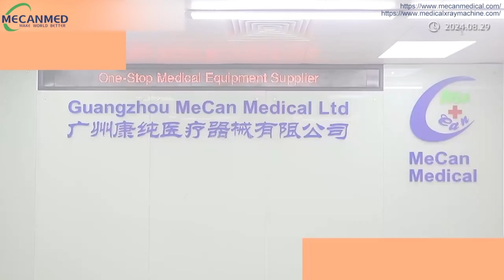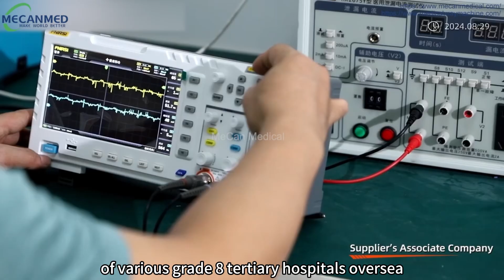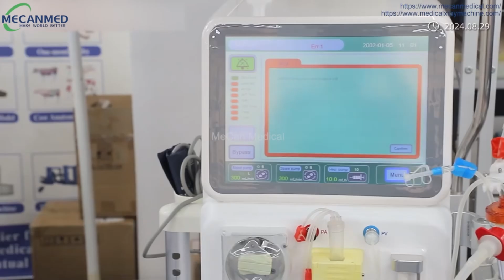Guangzhou MeCan Medical Ltd.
Guangzhou MeCan Medical Limited, a professional X-ray machine manufacturer and one-stop medical equipment supplier, starting as one of the most pioneer suppliers in one-stop service in China, was established in 2011.